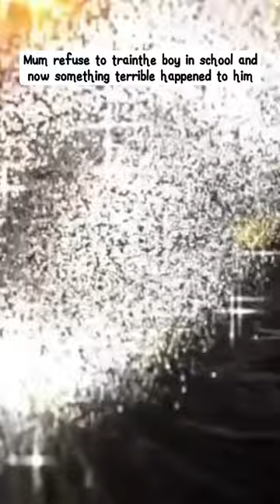Tonye's whose mum denied him educationl, end up making bad choices that led to a tragic end.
Video from Blessedsinner